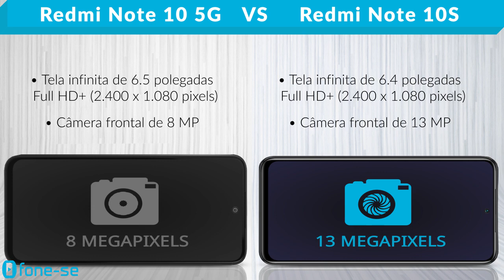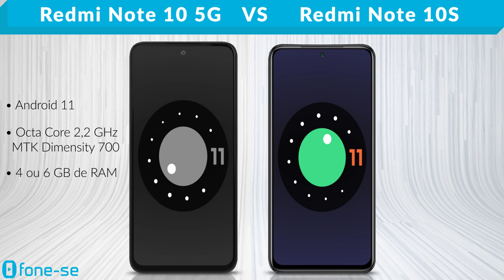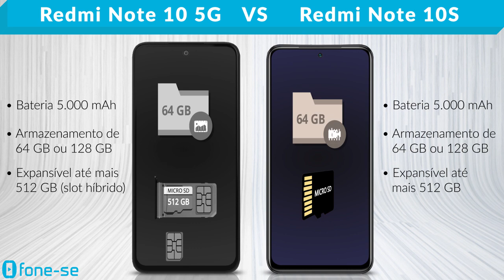Redmi Note 10 5G vs Redmi Note 10S (Comparativo)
Note Dez 5G e Note Dez S. Confira a ficha técnica do Xiaomi Redmi Note 10 5G e do Xiaomi Redmi Note 10S, uma comparação de tamanho exclusiva (3D), e muito mais.

Links para comprar:

(Redmi Note 10 5G)

(Redmi Note 10S)

Pergunta:
MediaTek Dimensity 700 ou MediaTek Helio G95?